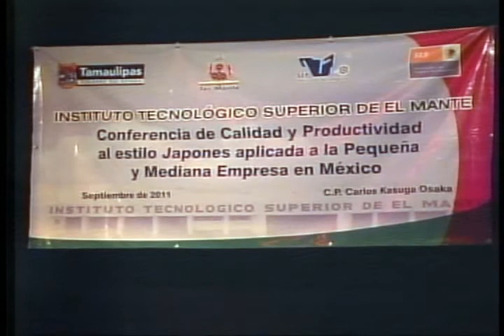Carlos Yakult en Canal 13 Mante